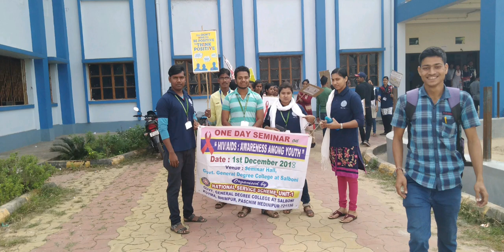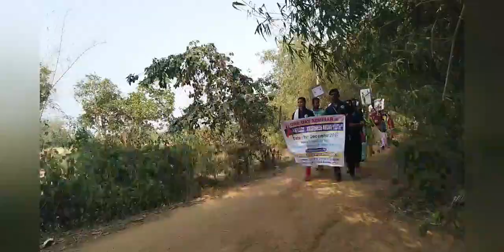World Aids Day || Rally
World Aids Day || Rally || GGDC Salboni